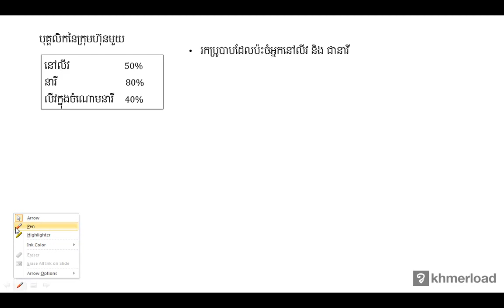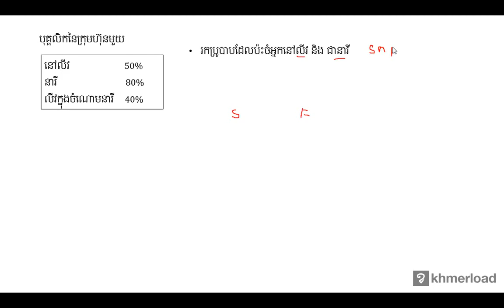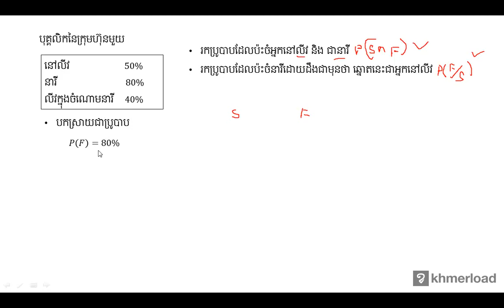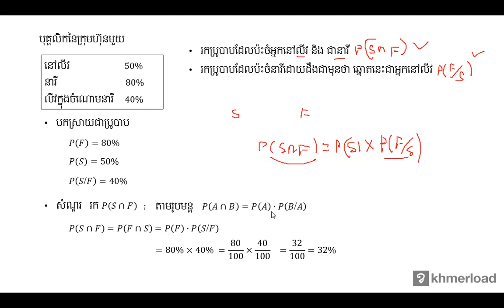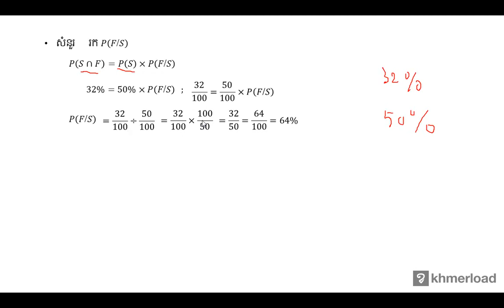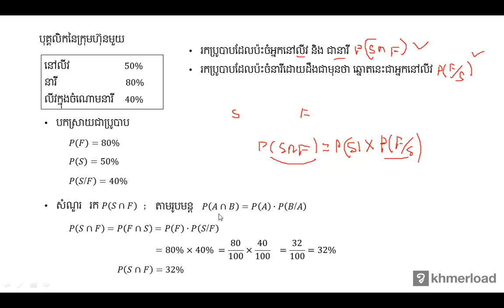គណិតវិទ្យា​ថ្នាក់ទី១២ ៖ ប្រូបាបទាក់ទងគ្នាជាភាគរយ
ប្រូបាប ៖ ប្រូបាបទាក់ទងគ្នាជាភាគរយ